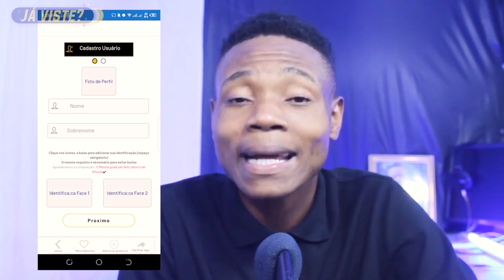Exclusivo: Alcy Está se Enterrar numa Cova Sem Saída Como Akeem E Keta